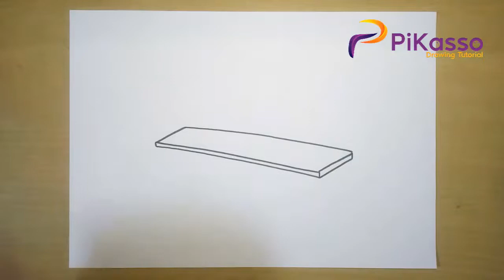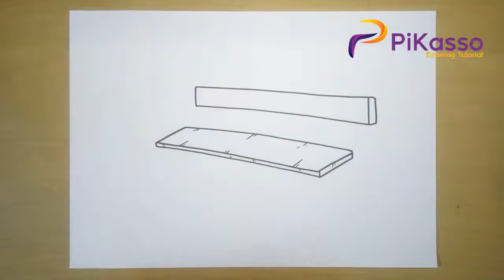a Bench Easy Drawing Tutorial